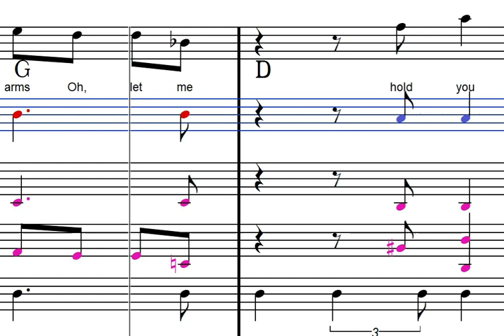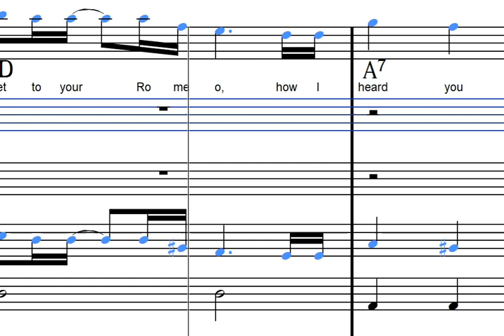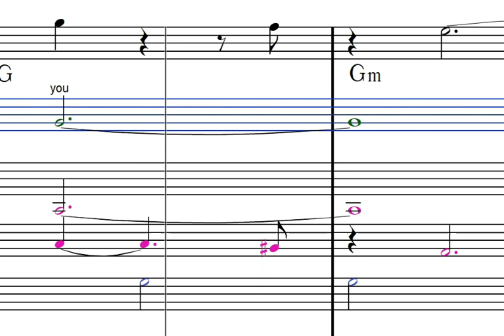Until I found you b2